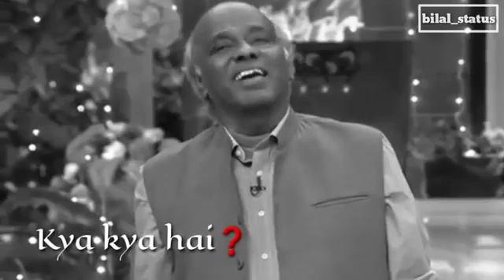WhatsApp Status New